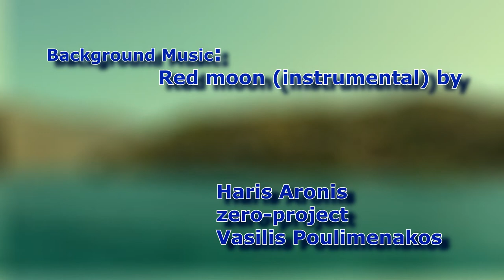Spinalonga ( Kalydon) Island Crete ✔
➤"The island of Spinalonga, officially known as Kalydon, is located in the Gulf of Elounda in north-eastern Crete, in Lasithi, next to the town of Elounda. The island is further assigned to the area of Kalydon. It is near the Spinalonga peninsula ("large Spinalonga") – which often causes confusion as the same name is used for both. The official Greek name of the island today is Kalydon.
      Originally, Spinalonga was not an island, it was part of the island of Crete. During Venetian occupation, the island was carved out of the coast for defense purposes and a fort was built there.
       During Venetian rule, salt was harvested from salt pans around the island. The island has also been used as a leper colony."